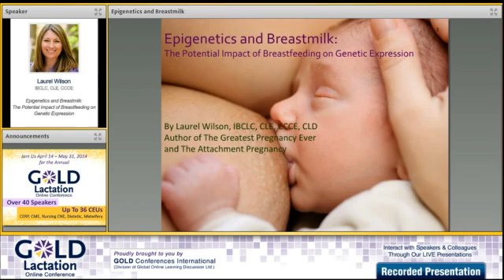Laurel Wilson Interview - GOLD Lactation 2014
We sit down with Laurel Wilson,  IBCLC, CLE, CCCE, to discuss her upcoming presentation titled "Epigenetics and Breastfeeding: The Potential Longterm Impact of Breastmilk" at the 2014 GOLD Lactation & Breastfeeding Online Conference.

during the 2014 Conference.